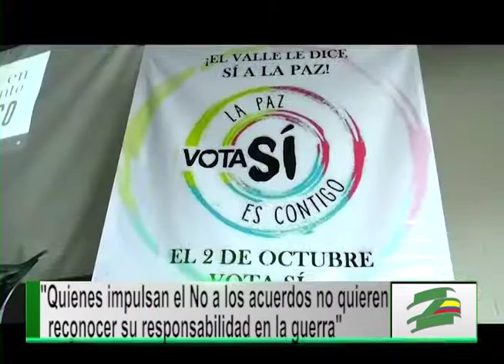Las responsabilidades en la generación del conflicto de quienes impulsan el No a la paz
María José Pizarro ha sido una luchadora convencida por la paz de Colombia, y no vacila en decirle Sí a esta oportunidad histórica, no solo de refrendar los acuerdos pactados entre el gobierno y las Farc, sino de construir un nuevo país sin guerra. Por eso ella no duda en apostarle a la reconciliación, al perdón y la verdad.

Para esta defensora de derechos humanos, el decirle No a los acuerdos es impulsado por sectores poderosos del país que no quieren reconocer su responsabilidad en el conflicto armado.

El Sí es el símbolo de la esperanza, del perdón, del trabajo mancomunado por la verdad y la reconciliación entre todos los colombianos, puntualizó María José Pizarro.

El llamado que esta valerosa mujer le hace a todos sus compatriotas es a que miren el futuro para poder decidir a conciencia cual es la nación que desean, solo así se podrá comenzar a construir un nuevo capítulo distinto al de la confrontación armada en Colombia.